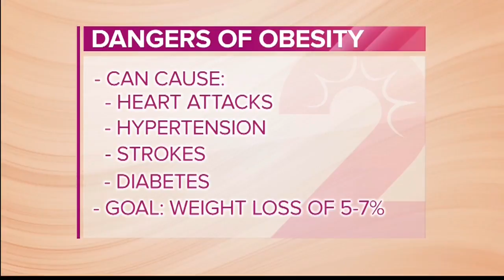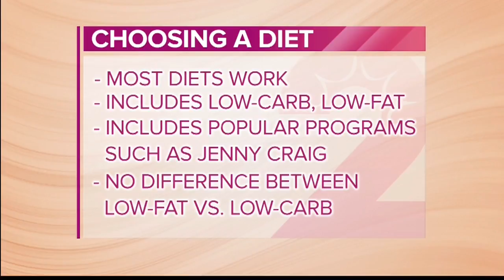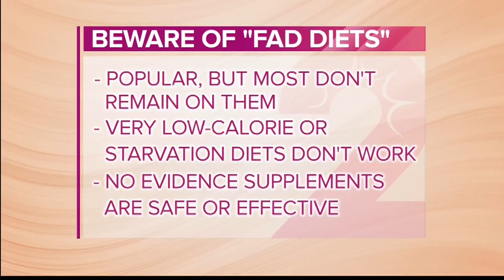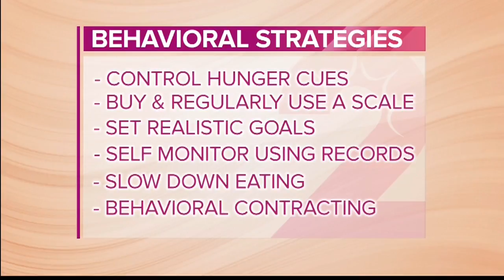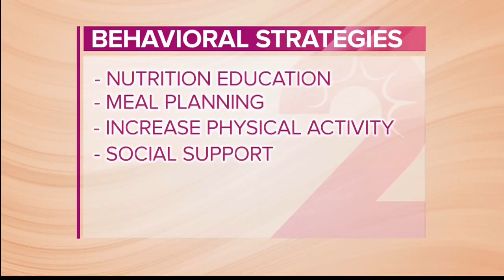Dr. Brady tackles obesity on Take2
Dr. Kalani Brady from the John A. Burns School of Medicine takes questions about obesity, and has somehelpful tips in the battle of the bulge.